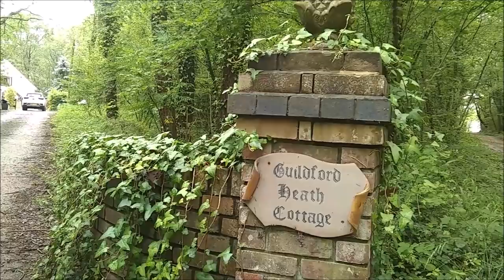ОСТРОВ ПРИВИДЕНИЙ. КОТТЕДЖ В ЛЕСУ... ПЕРВЫЙ РАССКАЗ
— мат,
— спам,
— реклама посторонних ресурсов.
Нарушители блокируются.